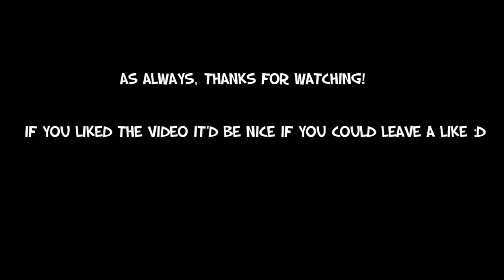Assassin's Creed IV Finishing Moves Compilation HD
FIGURED OUT HOW TO SLOW-MO PROPERLY